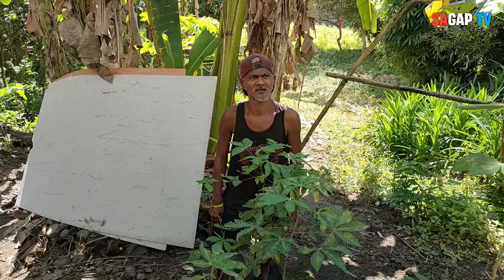PART-5 TATAY JR GRADE 1 NATAPOS NAKAKALUNGKOT NA BALITAAN NAMIN